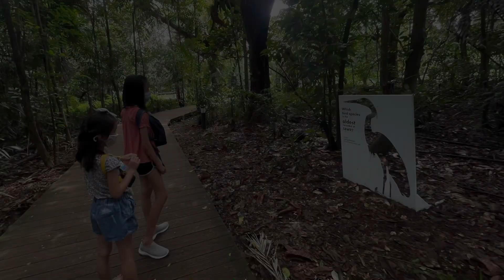Sungei buloh wetland reservoir Singapore